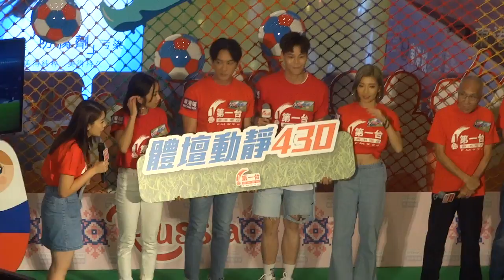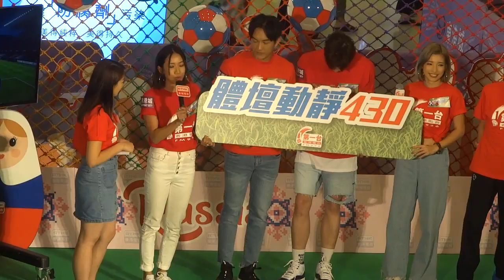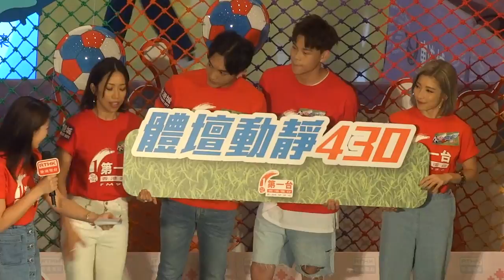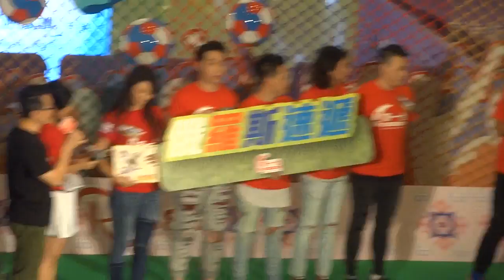陳柏宇 徐加晴 陳嘉茵 劉敬雯 ReVe 裕美 鄧思朗 Pandora @ 香港電台 - 一台。開波啟動禮 片段重溫!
日期： 9/6/2018
活動： 香港電台 - 一台。開波啟動禮
嘉賓： 何守信、何靜江、黃興桂、賴汝正、
         高志超、冼家裕、陳祉俊、余溢明、
         李榮基、陳湛羲、馮堅成、雷民、
         石金華、陳柏宇、裕美、安俊豪、
         徐加晴、鄧思朗、陳嘉茵、劉敬雯、
         ReVe、Pandora、駱振偉、許博文、
         魯庭暉、蘇祐安、周國豐、何重恩、
         阿O、李仁傑、閆擎、小孟、
         沈達元、董嘉儀、曹詩敏、黃天恩 。
時間： 15:00
地點： 將軍澳東港城一樓中庭